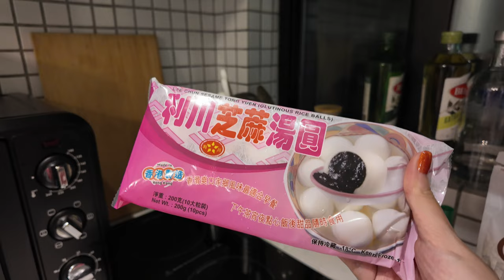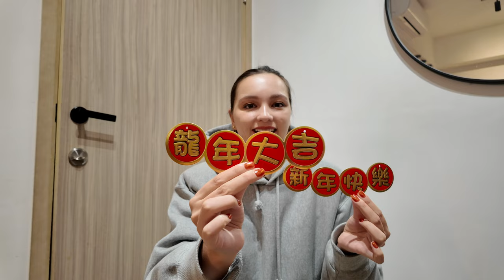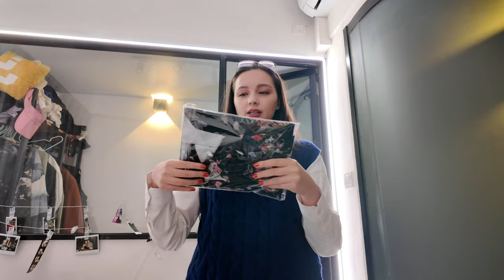🥟 eat dumplings and get rich 🤑 How to Prepare for Chinese New Year 🧧🏮🍊🐉 Hong Kong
Happy almost Year of the Dragon!

Let me know if you do anything else to prepare for Chinese New Year, I would love to know 😊